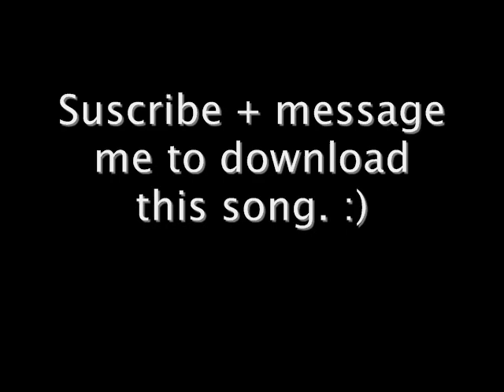Deepforces- Last Wish (Original Mix)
A2B - Addicted 2 Bass
AHC - Austrian Hardstyle Crew
AHS - Angels Of Hardstyle
AOB - Assassins Of Bass
B2S - Born 2 Shuffle
BA - Bass Assassins
BA - Bass Addicts
BASS - Bass Addicted Sydney Shufflers
BC - Bass Captives
BD - Born Dancers
BD - Bass Dominators
BE - Bass Effects
BFHS - Born For Hardstyle
BK - Bass Kings
BM - Bass Masters
BMS - Bass Masters Of Sydney
BP - Bass Puppets
BR - Bass Rockers
BS - Bass Soldiers
BV - Bass Vibrations
BV - Bass Victims
BV - Bass Villains
BPK - Bass Pleasers Krew
CHS - Corrupted Hardstylers
DHS - Deception Hardstylers
EHR - Elite Hardstyle Reinforcments
EHS - Eternal Hardstylers
FKC - Frantik Crew
FOB - Freaks Of Bass
KOB - Kings Of Bass
H2K - Hard 2 Kill
HB - Hardstyle Brothers
HD - Hardstyle Dancers
HG - Harder Generation
HM - Hardstyle Minors
HN - Hardstyle Nation
HR - Hardstyle Republic
HS - Hardstyle Senate
HBA - Hard Bass Assasins
HBB - Hard Bass Breakers
HBD - Hard Bass Dancers
HBE - Hard Bass Experts
HBF - Hard Bass Freaks
HBH - Hard Bass Hybrids
HBK - Hard Bass Kickers
HBK - Hard Bass Kontrollers
HBL - Hard Bass Lunatikz
HBN - Hard Bass Nation
HBR - Hard Bass Rockers
HBV - Hard Bass Vibrations
HCT - Hardcore Tribal
HMS - Her Majestry Shufflers
HGM - Hardstyle Greek Muzza's
HOH - Heart Of HardDance
HOH - Heart Of Hardhouse
HOH - Heart Of HardTrance
HOH - Heart Of Hardstyle
HOTB - Hardstatic Of The Bass
HRJ - Hardstyle Republic Juniors
HSA - Hardstyle Addicts
HSC - Hardstyle Connection
HSD - Hardstyle Dance
HSE - Hardstyle Experts
HSE - Hardstyle Effekt
HSF - Hardstyle Freaks
HSG - Hardstyle Generation
HSH - Hardstyle Hadoukenz
HSI - Hardstyle Illusion
HSI - Hardstyle Intoxication
HSJ - Hardstyle Jokers
HSJ - Hardstyle Junkies
HSK - Hardstyle Klowns
HSL - Hardstyle Lunatikz
HSM - HardStyle Machinez
HSM - Hardstyle Maniacs
HSP - Hardstyle Possesed
HSP - Hardstyle Puppets
HSR - Hardstyle Rockers
HST - Hardstyle Troopz
HSV - Hardstyle Victims
HSW - Hardstyle Warriors
IHS - Intensive Hardstylers
IHS - Infekted Hardstylers
L4H - Live 4 Hardstyle
MBC - Movement Beyond Control
MHR - Melbourne's Hardstyle Revolution
MOS - Masters Of Bass
PHSF - Progressive Hardstyle Fraction
RBK - Reverse Bass Krew
SDF - Shuffle Dance Freedom
SA - Shuffle Allience
SSP - Street Shuffler Productions
SSR - Shuffle Shuffle Revolution
TBS - The Bass Shufflers
TDS - The Dutch Shufflers
TKF - The Khaotic Force
THP - The Hardstyle Project
THD - The Hardstyle Dominators
THK - The Hardstyle Kambo
THI - The Hardstyle Infektion
THV - The Hardstyle Virus
TMS - The Maestro Shufflers
TSK - The Shuffle Kings
XTS - Extacy Trance Sex
VHS - Visual Hardstylers
VOB - Victims Of Bass
YHS - Young Hardstyles
YG - Young Generation

Good Artists:

2 Playaz
Abject
Alex Coon
Alpha Twins
Alpha Zone
Baxx Agents
Blutonium Boy
Brennan Heart
Brainkicker
Builder
Cosmic Gate
Dark Oscillators
DHHD
DJ Dean
DJ Isaac
DJ Lady Dana
DJ Duro
DJ Merlin
DJ Neo
DJ Noxide
DJ Pavo
DJ Slideout
DJ Sona
DJ Zany
Donkey Rollers
Equal Mindz
Ganjagaru
Hardstatic
Hardstyle Masterz
Heahunterz
Joop
Lowriders
Marcel Woods
Mikkas
Mindstompers
Noisecrontrollers
Patrick Bunton
Paxi
Project Well
Rebel D
Showtek
Speedwave
Technoboy
Tunebusters
Walt